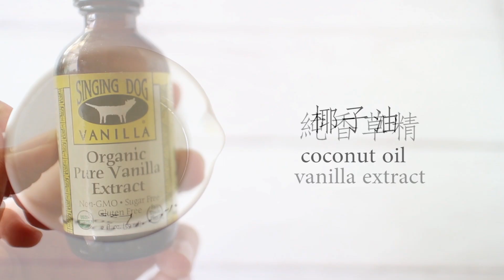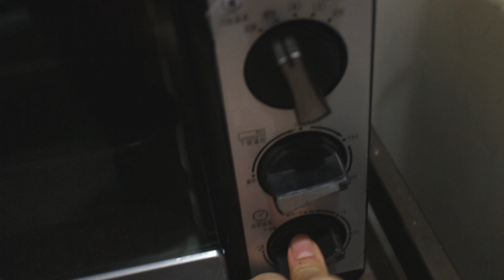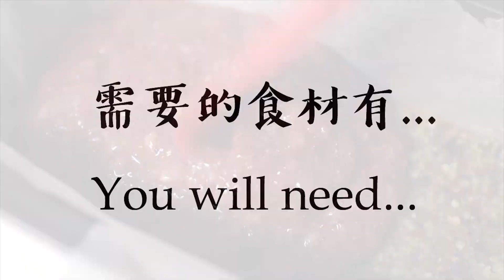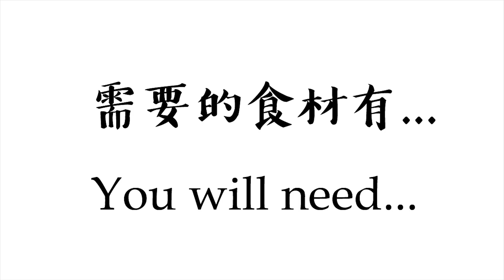全素草莓果醬烤酥塊 Vegan Strawberry Crumble Bars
雖然草莓季好像要過了，但還是來分享個草莓點心/早餐! (▼ 點開看更多 ▼)

這個全素草莓果醬烤酥塊分成三層：堅果底層 + 草莓果醬層 + 酥燕麥層
酸酸甜甜的草莓滋味，加上堅果的香氣，Yum!

希望你們也喜歡這個食譜。

Love & Peace,
Nora

完整食譜&細節 Full Recipe & Details

✗ If you find my sharing valuable, you can become a supporter of my work via the link (Thank you, sincerely.)
影片中的 TOOLS & INGREDIENTS IN THIS VIDEO

• Food Processor

你可能也感興趣 YOU MIGHT ALSO BE INTERESTED

可能對你有幫助 HELPFUL LINKS

如果你喜歡這個影片，請給我一個讚，鼓勵是我動力!

新創FB社團，歡迎大家加入 :)

此頁面含贊助連結，透過連結購買能透過第三方間接贊助此站，提供更豐富優質食譜與內容，您的購買並不會有任何多的附加費用。